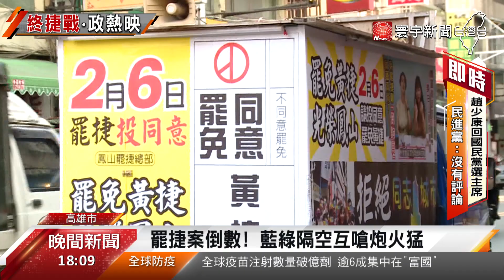罷捷倒數黃金周 吳怡農.許智傑等助陣力挺｜寰宇新聞20210203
高雄市議員黃捷的罷免投票，進入關鍵倒數最後3天，綠營出動大隊人馬相挺，更派出高人氣的吳怡農和余天南下，與黃捷一同掃街拜票。面對綠營如此大動作挺捷，罷捷團體除了砲轟他們霸凌人民，也控訴有許多鳳山民眾沒有收到投票通知單，質疑政府行政不中立。